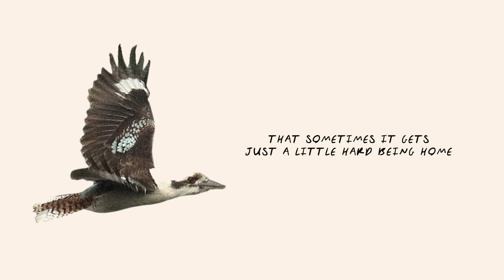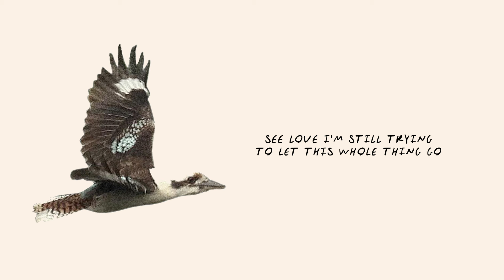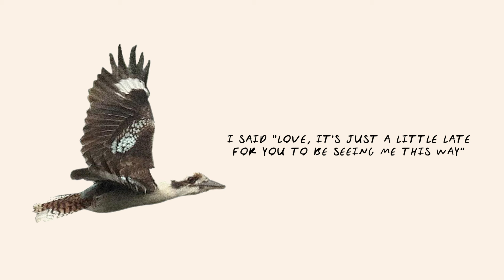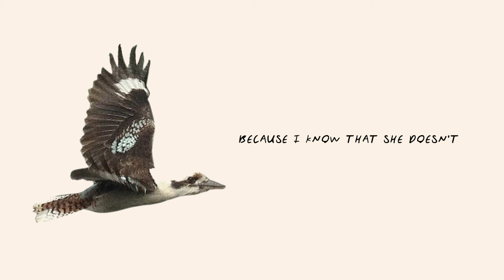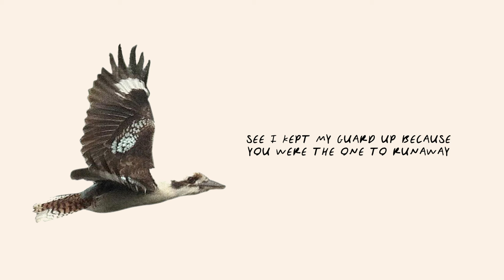Ziggy Alberts - Runaway (Official Lyric Video)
Design & Editing by Ria Tottszer

Lyrics:
(Verse 1)
You see well, I remember how you said
That sometimes it gets just a little hard being home
There's sand stuck in my bed and memories in my head
Love I've been trying to let this whole thing go

See it was late, I dropped you home ‘cause we were sober
And you said, "Well why don't you stay?"
I said "Love, it's just a little late for you to be seeing me this way"

(Chorus)
See I, well I kept my guard up because you let me down
But you can't blame that I wasn't always around
See I kept my guard up because you were the one to runaway
See I, well I kept my guard up in case you let me down (no)
You were the one to runaway

(Verse 2)
That sometimes it gets just a little hard being alone
There's sand stuck in my head and memories of us in bed
See love I'm still trying to let this whole thing go

And it was late when I dropped you home ‘cause we were sober

(Bridge)
Oh well I need, well I need these kisses like they're free
Her voice sings to me when I hear her calling, when I hear her calling
She gives me kisses like she needs me and it's so sweet
Because I know that she doesn't
But I need these kisses like they're free
And she gives me kisses like she needs me and it's so sweet

(Chorus)
See I kept my guard up because you were the one to runaway, runaway